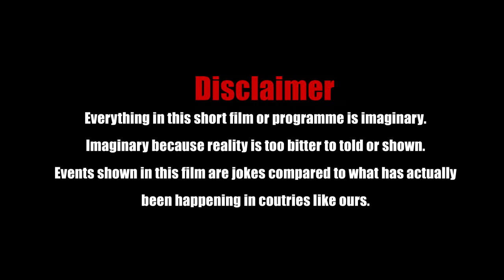వచ్చాడు (దేనికి కైనా రెడీ)//Sudhakar maskuri//Latest Telugu short film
Casting : Sudhakar Maskuri, Bharath, Raj Kumar, Prashanth, Rajender

Written and Directed by Rajender

Title and Poster Designer : Sbdigitals

D.O.P : Venkat

Editing  & Sync Sound : Rajender

Executive producer : Bharath

Co-Director : Raj kumar

Assistant Director: Mahesh.T

Production : SMO (SUDHAKAR MASKURI OFFICIAL)

We do Short films, Songs, Food and Beverages Shows, and Pranks. plz once check out all of my SMO YouTube channel videos you people really enjoy lot.

Our shooting location :
village : Dhulaplly
mandal : Gandimaisamma - Dundigal
district : Medchal
state : Telangana

SMO Facebook page :
SMO Instagram  :
SMO Twitter :
SMO LinkedIn  :